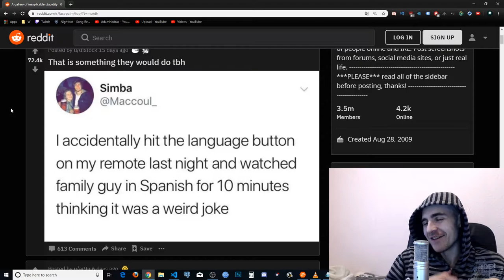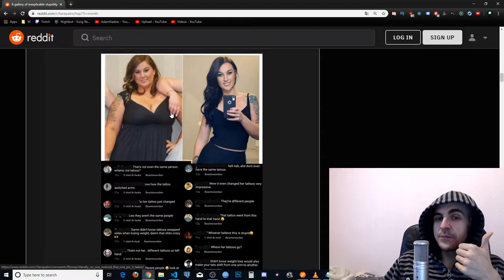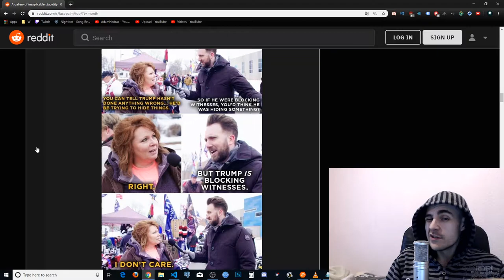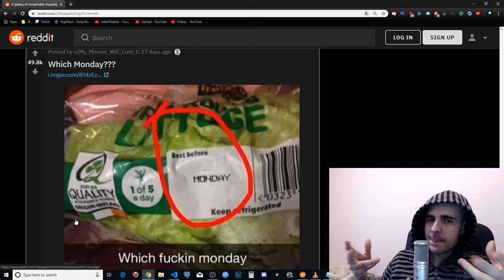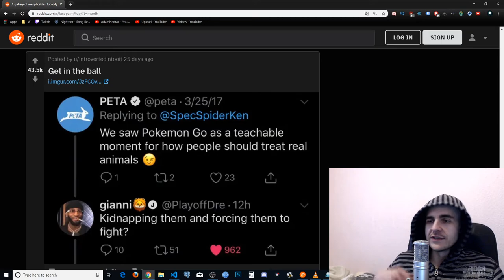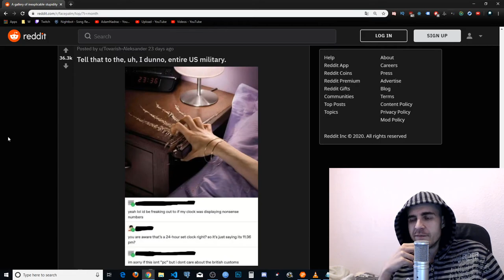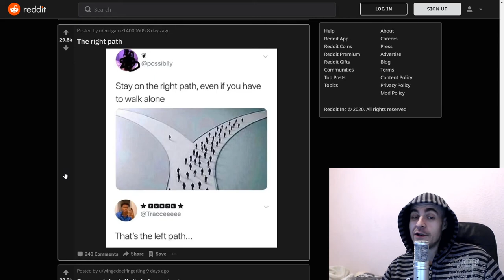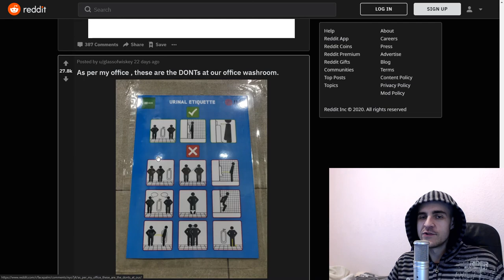Rules of Engament│Best of Reddit